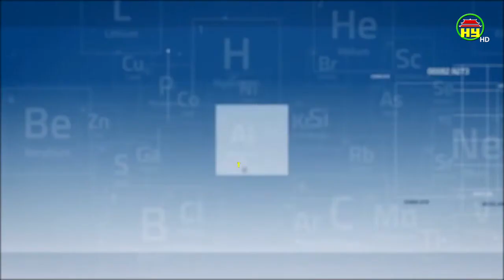Phòng tránh trẻ bị ngộ độc và tai nạn do pháo vào dịp tết